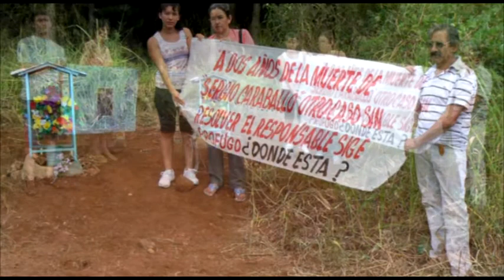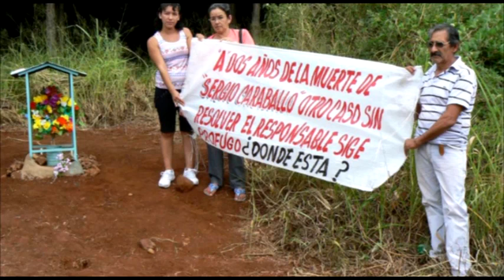NORTE MISIONERO-03-08-18-TRAS OCHO AÑOS, DETUVIERON A UN HOMBRE QUE ATROPELLO Y MATO A MOTOCICLISTA